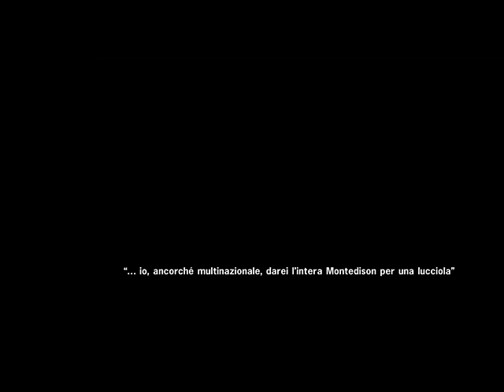Servizio a 105TV di 'Lucciole per lanterne'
Il Servizio dell'11 Maggio realizzato da 105TV relativo all'evento organizzato all'Auditorium di Sapri dall'Associazione La Casa di Pitagora a Casale Il Sughero in collaborazione con l'Associazione musicale 'Antonio Vivaldi' e col patrocinio del Comune di Sapri, all'interno delle attività formative dell'Ateneo Nomade Triangolare, Laboratorio della Città del Quarto Paesaggio in Cilento.
L'evento ha offerto la visione del docu-film LUCCIOLE PER LANTERNE dei giovani registi Stefano e Mario Martone a cui è seguito l'incontro-dibattito con uno dei due autori, Stefano Martone.